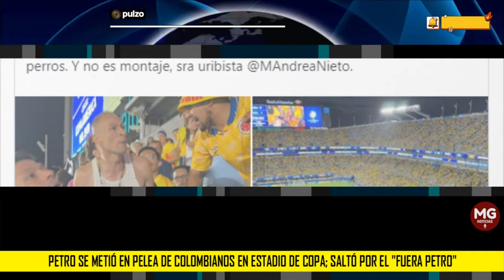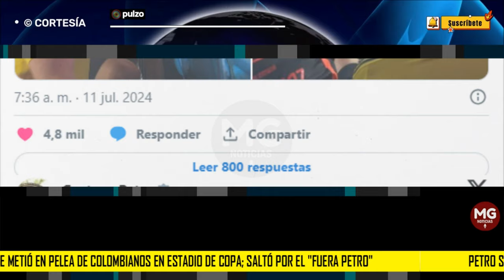FUERA PETRO ⛔ PRESIDENTE REACCIONA A BANDERA CON MENSAJE EN LA COPA AMÉRICA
Petro se metió en pelea de colombianos en estadio de Copa; saltó por el "fuera Petro".
PULZO